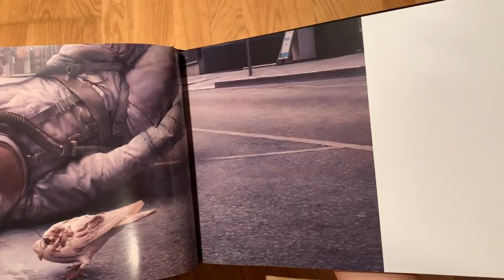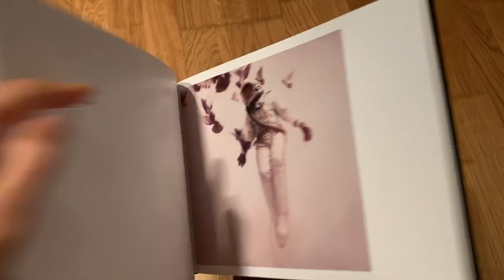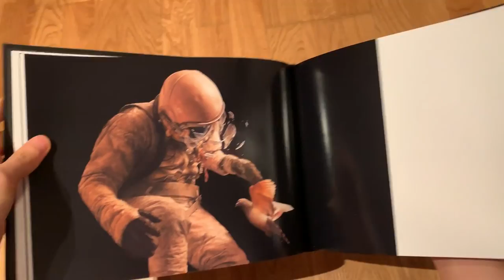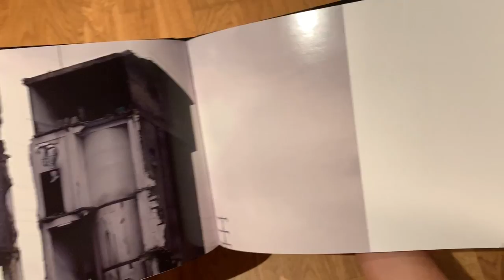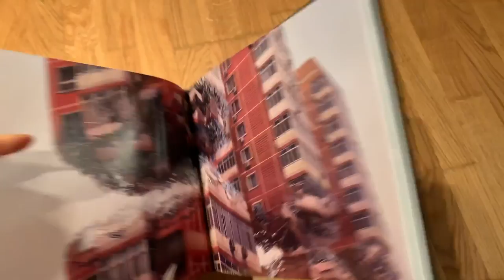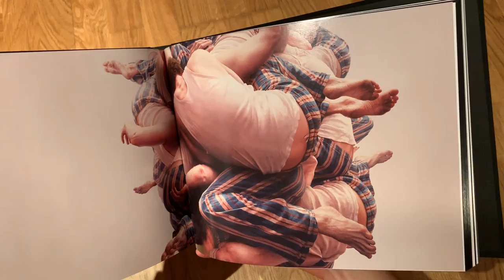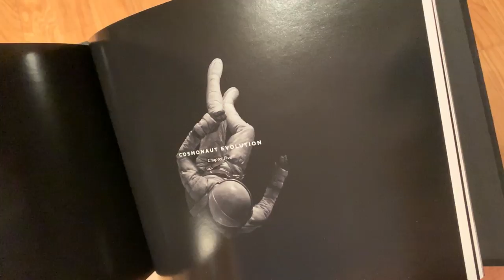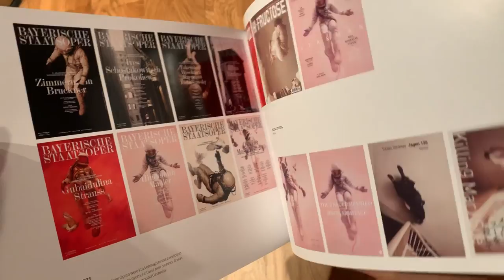Jeremy Geddes: 2018: "Seven.Seventeen" (art book)